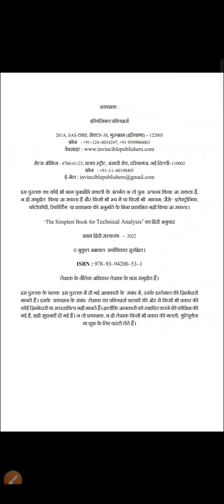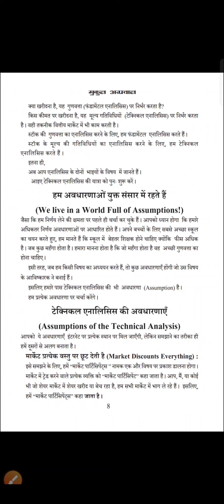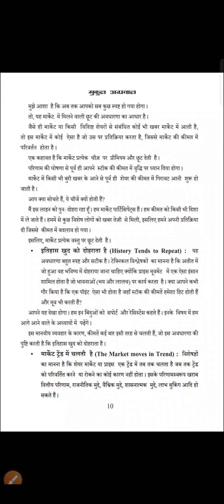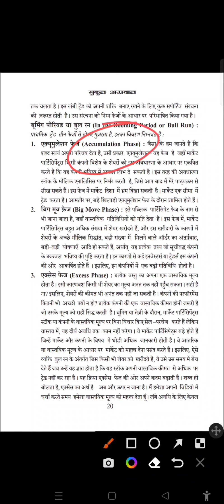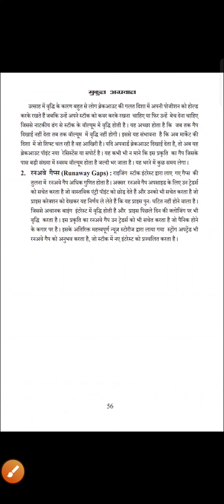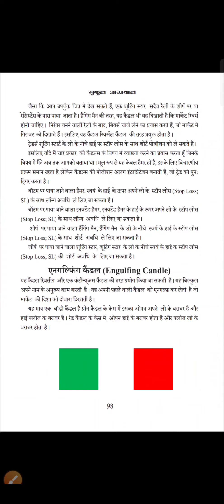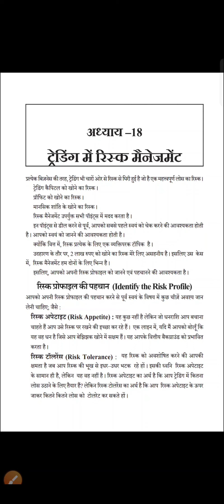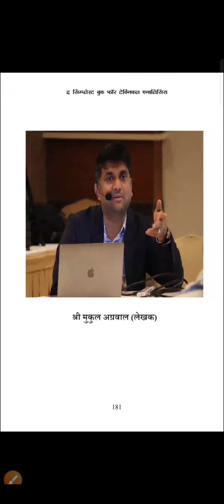The Simplest Book for Technical Analysis by Mukul Agrawal | Book Review | Hindi Edition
Invest and trade with Kite by Zerodha, India’s largest retail stockbroker. Open an account now.